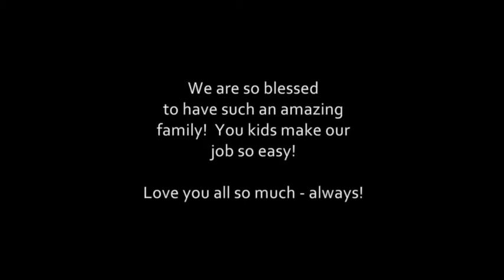The Story of Us